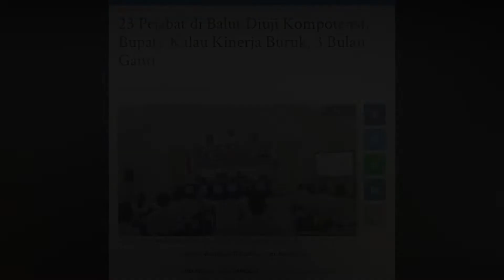🔴 LIVE UPDATE Pemkab Balut Gelar Job Fit untuk Jabatan Pimpinan Tinggi Pratama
TRIBUNPALU.COM, BANGGAI - Pemerintah Kabupaten Banggai Laut, Sulawesi Tengah menggelar Uji Kesesuaian (Job Fit) atau Uji Kompetensi Jabatan Pimpinan Tinggi Pratama.

JOB Fit ini dilaksanakan sebelum rotasi jabatan.

Sebanyak 23 pejabat eselon II Lingkup Pemerintah Kabupaten (Pemkab) Banggai Laut, Sulawesi Tengah mengikuti Uji Kompotensi atau Job Fit, Kamis (4/11/2021).

Bupati Banggai Laut (Balut), Sofyan Kaepa menyatakan, pejabat eselon II ini disiapkan untuk menjadi pimpinan Organisasi Perangkat Daerah (OPD) yang memiliki kemampuan berkualitas.

Sehingga pemenuhan pelaksanaan setiap program dapat berjalan dengan baik.

(TRIBUNPALU.COM)